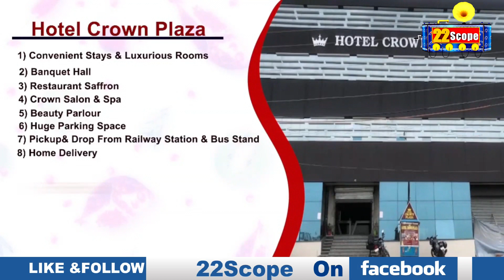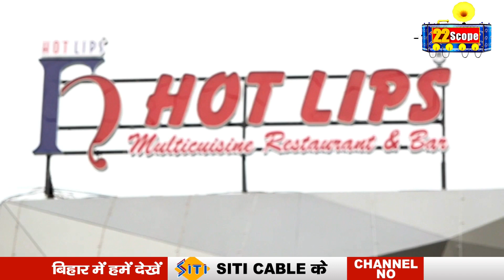स्वास्थ्य मंत्री Banna Gupta पत्नी सुधा गुप्ता संग पहुंचे छठ घाट देखिये तस्वीरें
About Channel:
22Scope is a leading digital media platform of Jharkhand & Bihar. We are highly reliable and most trusted for political news, sports news, educational news, etc.

22Scope Live TV | 22 Scope | Hindi News | 22 Scope लाइव